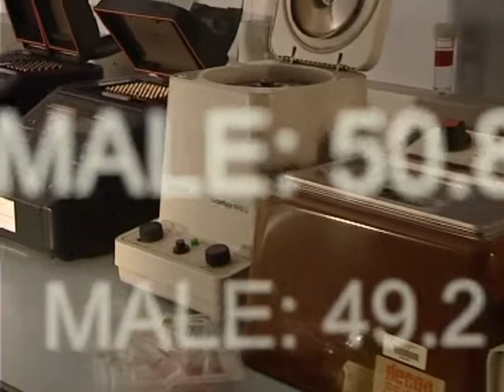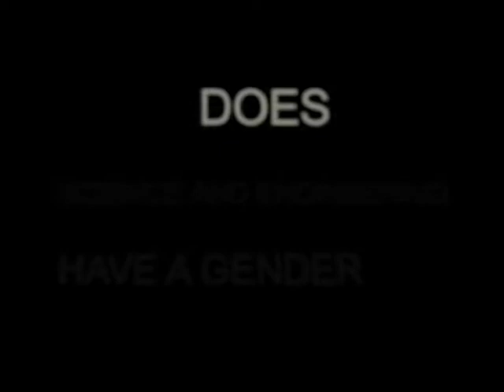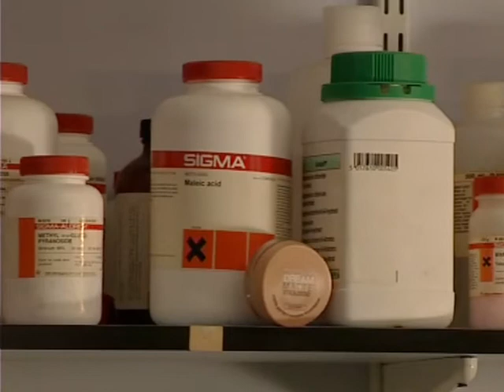Does science have a gender?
A film by Lakshana Huddar for Women in Science, Engineering and Technology Society (Women in SET) as part of Imperial College Union's One World Week. One World Week celebrates diversity at Imperial College London.